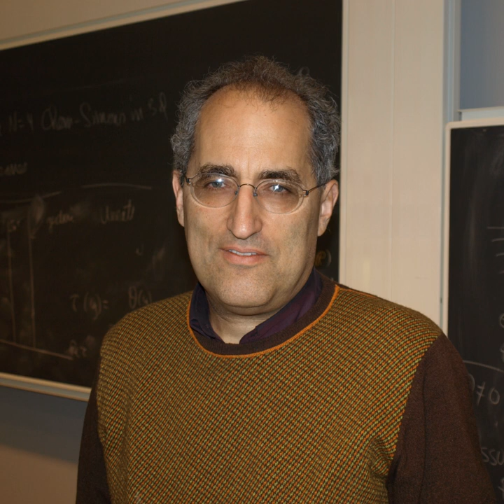Edward Witten | Wikipedia audio article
This is an audio version of the Wikipedia Article:
Edward Witten

- Socrates

SUMMARY
Edward Witten (born August 26, 1951) is an American theoretical physicist and professor of mathematical physics at the Institute for Advanced Study in Princeton, New Jersey.
Witten is a researcher in string theory, quantum gravity, supersymmetric quantum field theories, and other areas of mathematical physics.
In addition to his contributions to physics, Witten's work has significantly impacted pure mathematics. In 1990, he became the first and so far the only physicist to be awarded a Fields Medal by the International Mathematical Union, awarded for his 1981 proof of the positive energy theorem in general relativity.